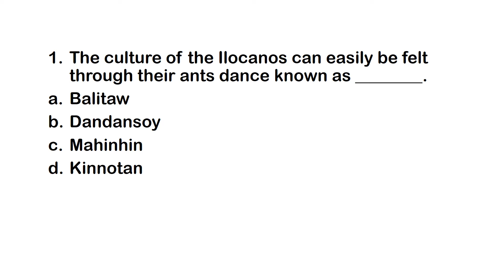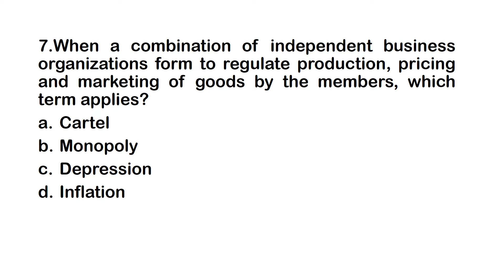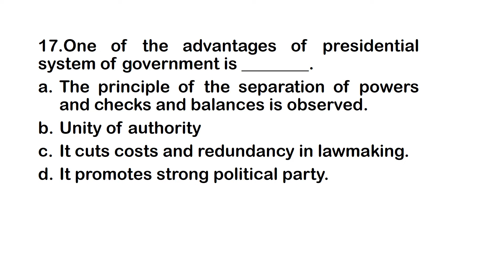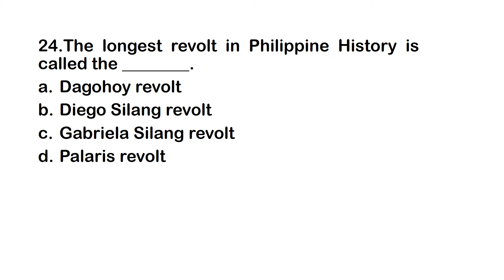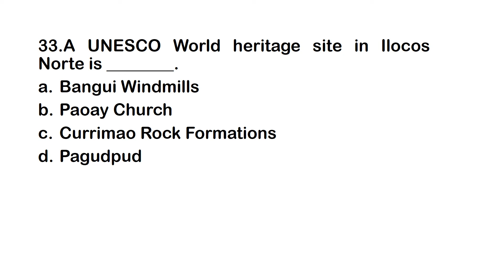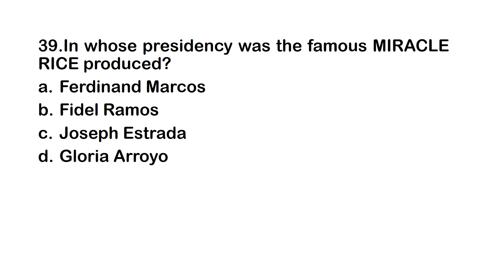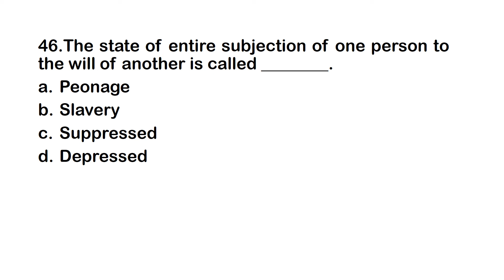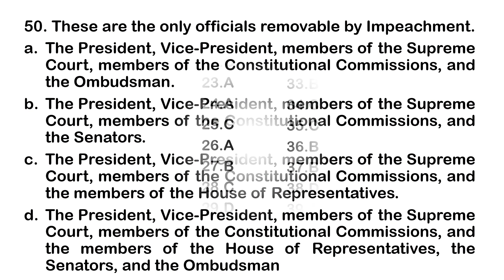FREE LET REVIEWER SOCIAL SCIENCE 50 ITEMS UPDATED QUESTIONS!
Teacher..claimitnow ,lptsoon ,believeinyourself ,selfreview ,lpt2023 ,nothingisimpossiblewithgod ,alwayspray and alwaysthinkpositive